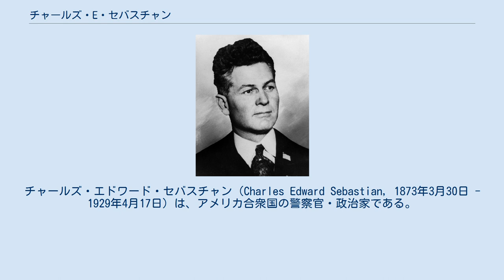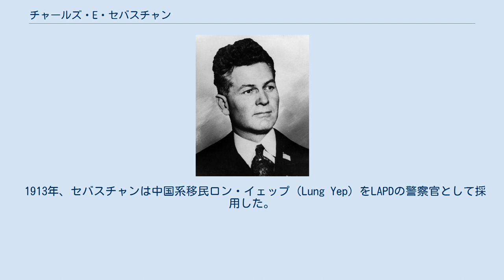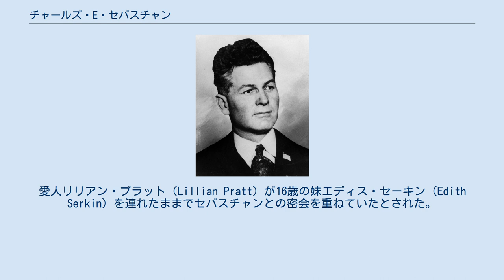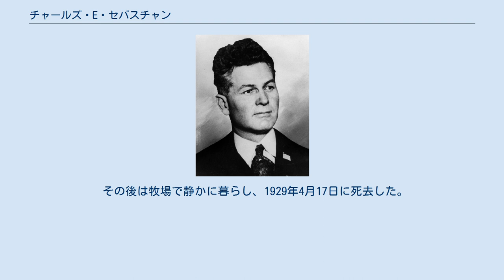チャールズ・E・セバスチャン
チャールズ・エドワード・セバスチャン（Charles Edward Sebastian, 1873年3月30日 - 1929年4月17日）は、アメリカ合衆国の警察官・政治家である。
25代目ロサンゼルス市警察本部長（1911年 - 1915年）、30代目ロサンゼルス市長（1915年7月1日 - 1916年9月2日）などを歴任した。
 1873年3月30日にミズーリ州ファーミントンにて生を受ける。
カリフォルニア州には8歳の頃に移った。
ベンチュラ郡の牧場で暮らし、後に管理人を務めた。
ロサンゼルスに移った後は鉄道作業員を経て市清掃局に採用される。
 1900年4月24日にロサンゼルス市警察（LAPD）に非常勤警察官（special policeman）として採用され、同年10月16日から常勤警察官を務める。
アーサー・シプリアン・ハーパー市長の時代にはチャイナタウン班（Chinatown police squad）に所属。
1911年、ジョージ・アレグザンダー市長によって市警察本部長に任命された。
当時37歳だったセバスチャンは歴代最年少の本部長であった。
 1913年、セバスチャンは中国系移民ロン・イェップ（Lung Yep）をLAPDの警察官として採用した。
これはチャイナタウンを担当する警察官らがネイティブの中国人を必要としていたことが理由とされる。
ロン・イェップは全米初の中国系警察官である。
 風紀対策に注力した末、警察本部長としては初めて市長選の候補者となった。
 彼は選挙前から様々なスキャンダルに巻き込まれていた。
市長選数ヶ月前には、セバスチャンが身体障害者の浮浪者を撲殺したとして対立候補が訴訟を起こした。
その訴えが取り下げられた直後、未成年の非行を助長したとして風紀紊乱の容疑で逮捕された。
愛人リリアン・プラット（Lillian Pratt）が16歳の妹エディス・セーキン（Edith Serkin）を連れたままでセバスチャンとの密会を重ねていたとされた。
結局、この件でもセバスチャンは無罪とされた。
選挙前日には何者かがセバスチャンを銃撃した。
発射された2発の銃弾はいずれも命中していなかった。
そして選挙当日、セバスチャンは当選直後に逮捕され、自らへの支持を煽るべく狂言暗殺を企てたとして訴えられた。
ただし、この訴えもすぐに取り下げられている。
彼は警察本部長時代にも、警察車両を使って愛人とのデートを楽しんだと言われている。
 就任から1年後、彼が愛人に宛てて書いた手紙を彼の妻が新聞社に持ち込み、彼の不倫行為が新聞紙上で暴露された。
ある手紙は夫婦での市外旅行中に書かれたもので、「この年老いた不細工ババアではなく、君が一緒ならよかったんだが」（I wish you could have been along, instead of the Old Haybag）などと述べられていた。
その後、セバスチャンは離婚し、さらに辞職を余儀なくされた。
 短い任期の間、サンフェルナンド・バレーの大部分やウェストサイドを始めとする辺境地域との合併を主導した。
 辞職後の一時期はガソリンスタンドで働いていたと伝えられる。
また、脳卒中を起こした後には愛人のプラットが彼の車椅子を押していたのを目撃されている。
 その後は牧場で静かに暮らし、1929年4月17日に死去した。
遺体はカリフォルニア州シルマーのグレン・ヘブン記念公園（Glen Haven Memorial Park）にて埋葬された。